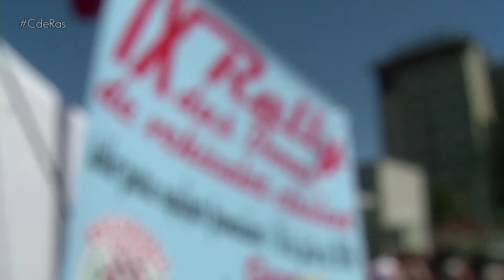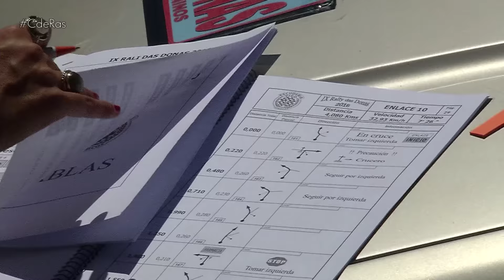RALLYE DAS DONAS 2016 | By CdRas